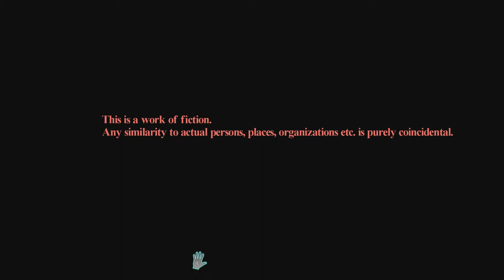Jumping on the Indie Bandwagon - D4 Xbox One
played the first part and wasn't impressed but yeah i usually try to stick to indie games on STEAM but I will have to play this game now to at least get all the achievements...

Xbox LIVE - AzTeC PoWeRz